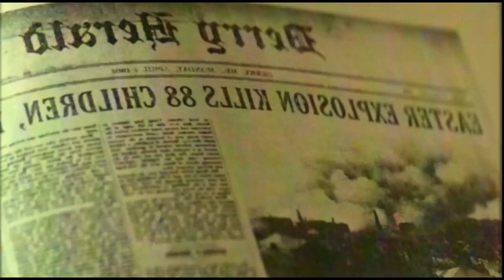Welcome To Derry Teaser Trailer | HD | Series Concept #1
Welcome To Derry  Official Teaser Trailer | Series Concept

🎥 Attention, dear viewers!🎥

🍿 I’d like to emphasize that this video serves as a concept trailer, crafted purely for artistic and entertainment purposes. I have meticulously incorporated various effects, sound design, AI technologies, movie analytics, and movie analytics, all in pursuit of bringing my vision to life. My goal is to showcase my creativity and storytelling skills through this trailer. I appreciate your support, and let's dive into the world of imagination! 🍿

Welcome to Derry: A Novel is the 1987 fictional horror novel by American author Stephen King